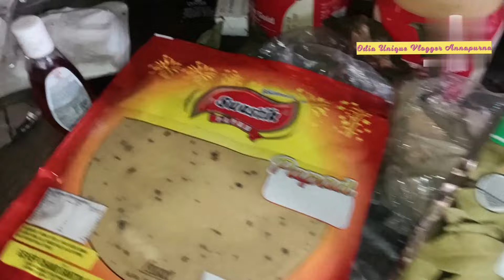ଏଥର ନୂଆ ବର୍ଷ ଆମର ଓଡ଼ିଶାରେ // ପତିଦେବଙ୍କ ତରଫରୁ ମିଳିଲା ସୁନା ଉପହାର👌//Odia YouTuber